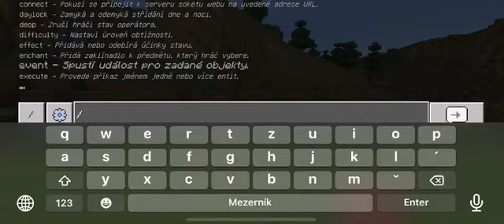MatyMine13 a Lambert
Minecraft s Lambertem